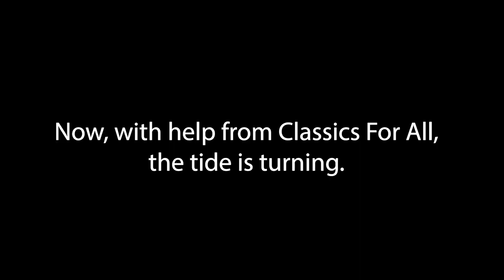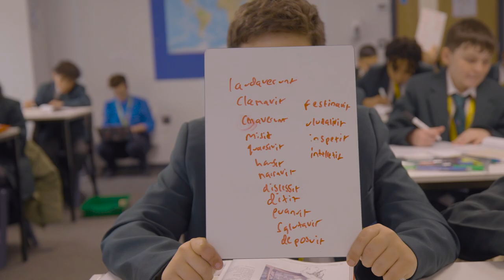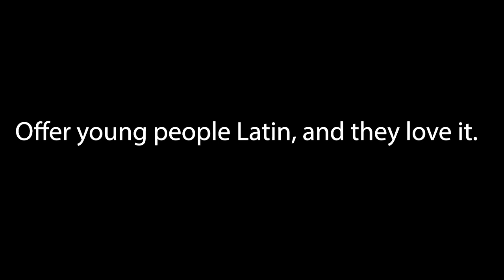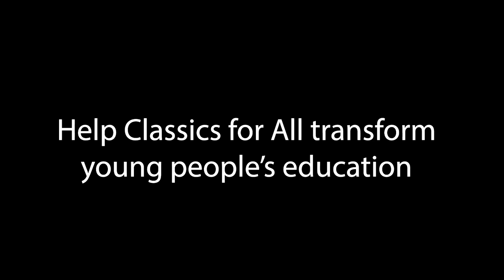Why classics?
Why is classics important? And why does it deserve a place in state school? Hear from pupils and teachers across the country working with Classics for All.